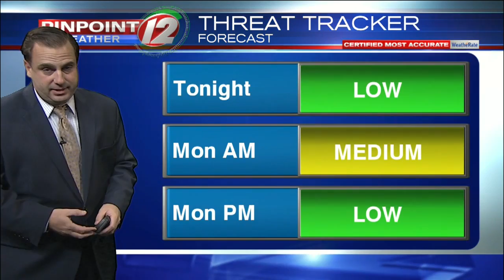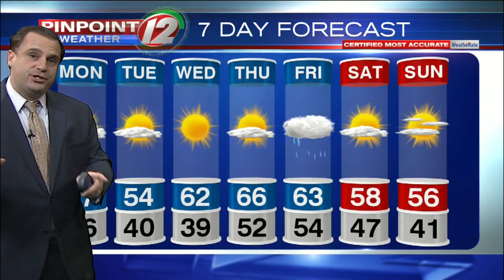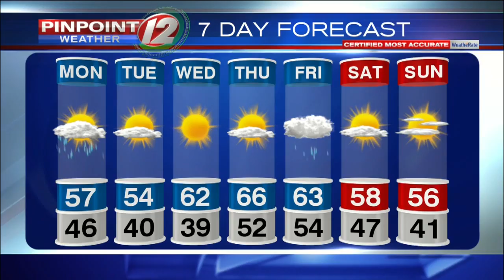Pinpoint Weather 12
T.J. Del Santo's Pinpoint Weather 12 from 10/28/2018.  Rain and possibly thunder for the morning commute.